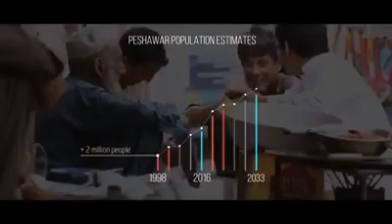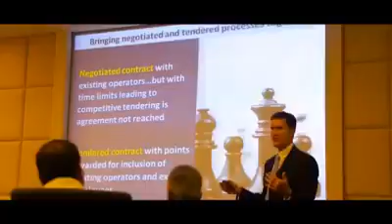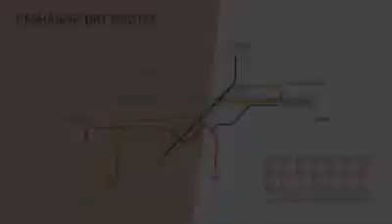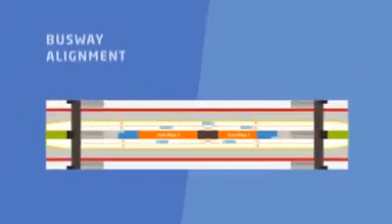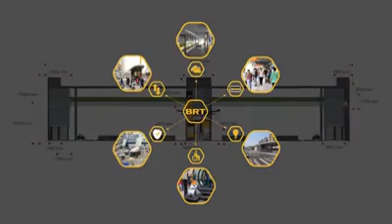What is Peshawar rapid bus (BRT)